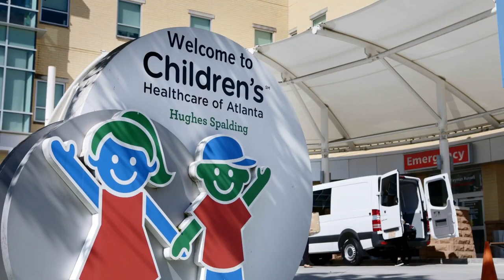01 'Get to Work' Mercedes Benz